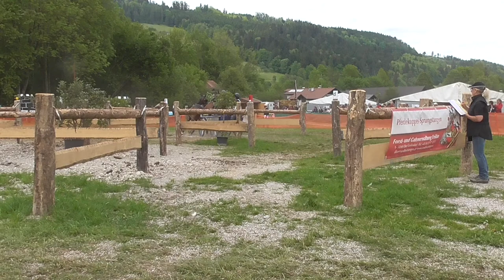Marathon Isidor Weber Hindernis 1